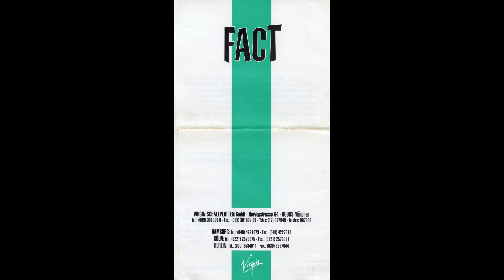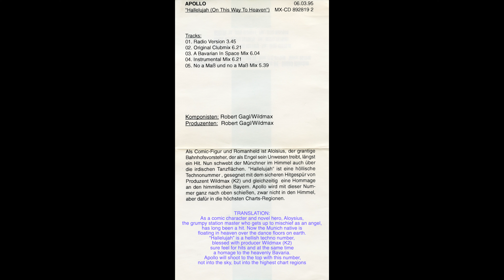Apollo – Hallelujah (On His Way To Heaven) (1995) [Full Single]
ALL IMAGES SCANNED IN HIGH QUALITY USING THE EPSON V550 PHOTO MODE AT 2400 DPI RESOLUTION AND EXPORTED USING THE .TIFF FILE TO JPEG HIGH QUALITY DUE TO Final Cut Pro NOT WORKING PROPERLY WITH TIFF IMAGES

Imported from CD to AAC
No DALL·E 2 images were used
You can buy this CD on Discogs

Track listing:
0:00 1. Hallelujah (Radio Version)
3:49 2. Hallelujah (Original Clubmix)
10:13 3. Hallelujah (A Bavarian In Space Mix)
16:19 4. Hallelujah (Instrumental Mix)
22:44 5. Hallelujah (No A Maß Und No A Maß Mix)